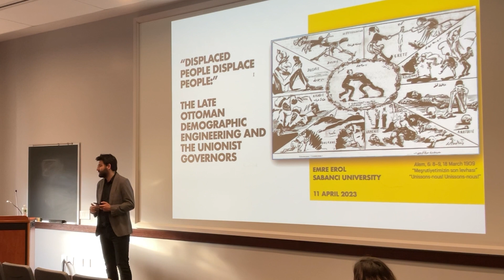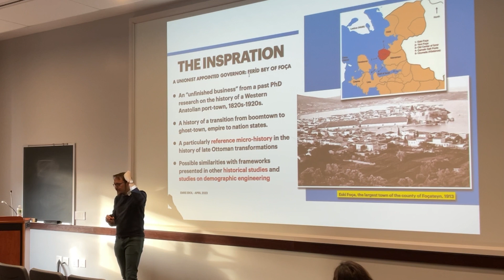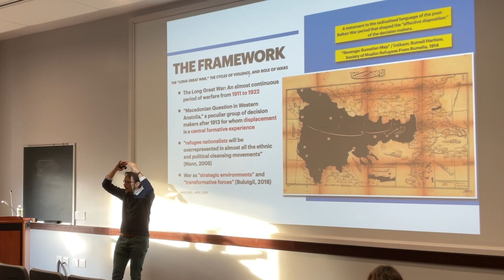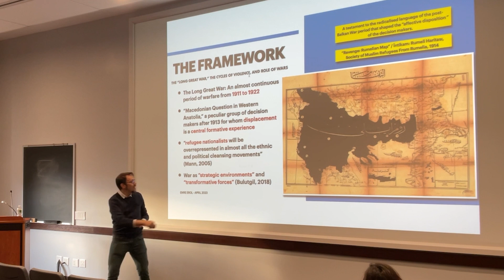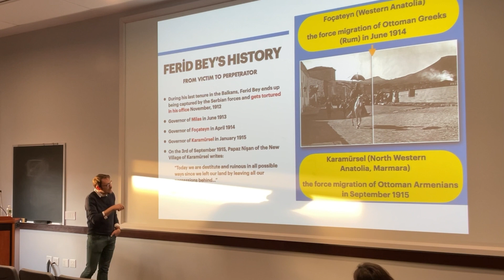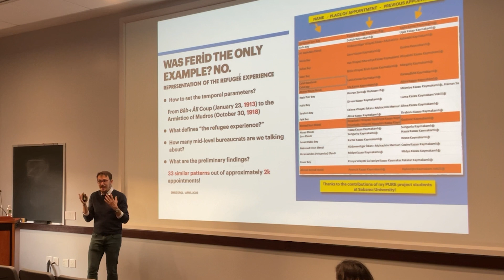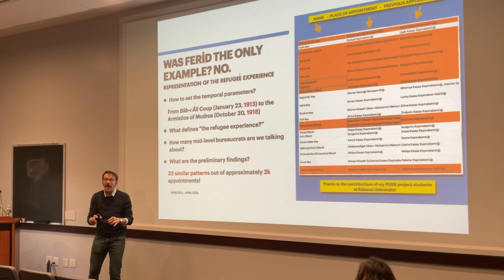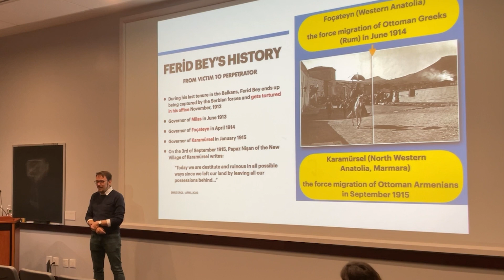The Late Ottoman Demographic Engineering and the Unionist Governors (Emre Erol)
“Displaced People Displace People:” The Late Ottoman Demographic Engineering and the Unionist Governors
Emre Erol (Sabancı University)

Is there any relationship between the seemingly separate histories of demographic engineering in the late Ottoman Empire that affected millions of Ottoman peoples of Albanian, Arab, Bulgarian, Circassian, Georgian, Greek, Jewish or Kurdish origin and the Muslim refugees from the Balkans and Russian territories? What sounds like a simple and rhetorical question, taken at its face value, provides a scholarly framework for a more holistic and inclusive history. Focusing on the personal micro-histories of the victims and perpetrators of demographic engineering clearly demonstrates how their histories are entangled. This presentation situates a segment in the life of a Unionist (member of the Committee of Union and Progress) appointed Ottoman civil servant between 1913 and 1918 within the wider framework of nation-building, nationalist competition, and late Ottoman demographic engineering. It argues that unique as it may seem, Ferid Bey’s tenure as a Muslim nationalist Ottoman governor, who was both a victim and a culprit of ethnic violence, points out to a wider pattern of Unionist appointed governors most of whom were all victims of displacement themselves. As it is often suggested in the literature about forced migration “displaced people displace people” axiom seems to connect histories of demographic engineering that was primarily designed by competing nationalists in the late Ottoman Empire.

Emre Erol is an assistant professor of history at the Faculty of Arts and Social Sciences at Sabancı University (Istanbul) where he makes contributions to History, Political Science and Turkish Studies programs. He is also the director of the Foundations Development Program that coordinates Sabancı University’s core-curriculum program. He completed his Ph.D. at Leiden University’s School of Middle Eastern Studies and his M.A. (history) and his undergraduate studies (political sciences) at Sabanci University. His doctoral dissertation is published as a book titled The Ottoman Crisis in Western Anatolia  / Turkey’s Belle Époque and the Transition to a Modern Nation State by I.B. Tauris in 2016. He worked at the University of Leiden and taught a variety of courses between 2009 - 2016. He worked in the School of Middle Eastern Studies, the International Studies and the International Honours College of Leiden University at The Hague (LUC). He taught courses in the fields of history, area studies, political science, and philosophy. His main areas of interest are the late Ottoman history, modern Turkish history, migration and capitalism in the Eastern Mediterranean, comparative Area Studies and nationalisms.  He is involved with research projects and freelance consulting in addition to teaching.

Tuesday, April 11, 6:15 PM EST
Schermerhorn Hall, Room 807